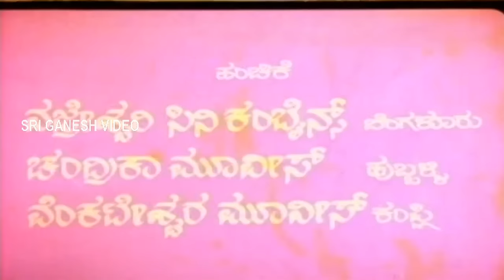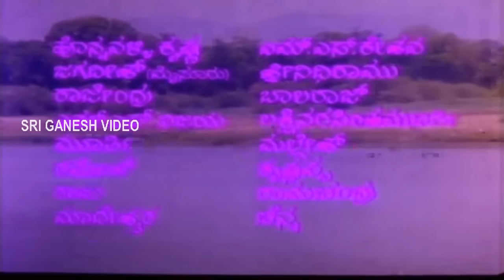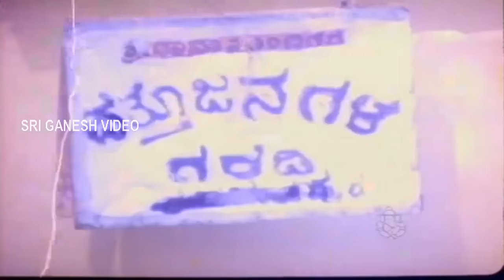Manamechida Hudugi - Kannada Full Movie | Shivrajkmar